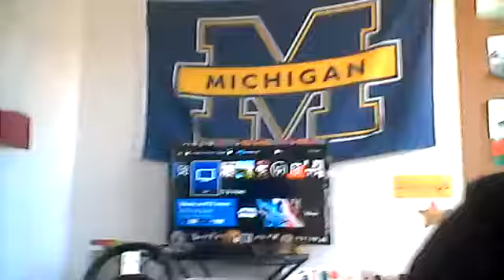i show my new radio my aunt got me and make a gaming video